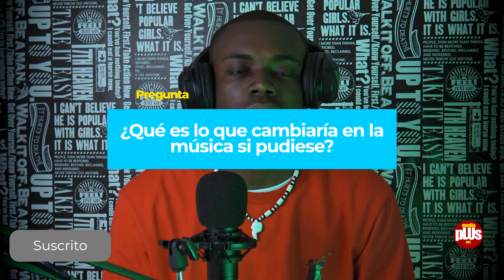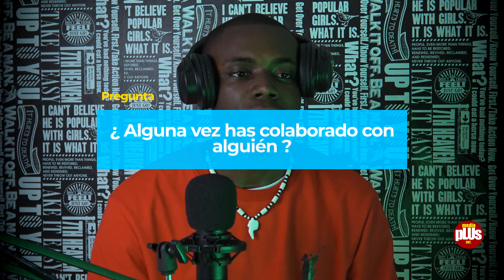MEJOR ARTISTA DE GUINEA ECUATORIAL ? | QUIZ PARA DILAN DRAMA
EPISODIO 1 | Este es el Quiz de preguntas para Dilan Drama Artista de de Guinea Ecuatorial | Donde os dejara las respuestas para que le conozcáis porque su talento es Bestial, APOYAMOS A LOS  ARTISTAS !

Su instagram : dylandrama_aka_
su youtube @dylandrama_aka5478

QUIERES PARTICIPAR ?
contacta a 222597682